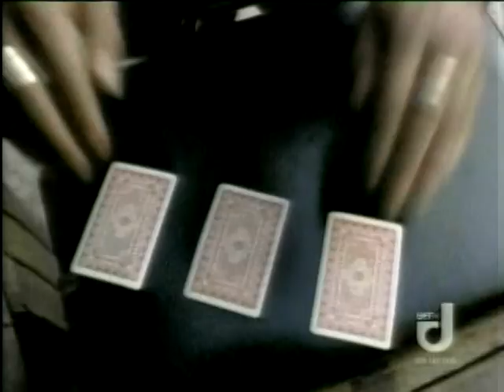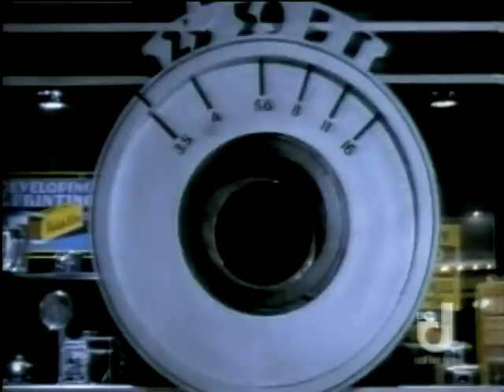VIDEO SOUL- WHISTLE ,HOWARD HEWETT ,TEVIN CAMPBELL, JANET JACKSON,SMOKEY ROBINSON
VIDEO SOUL-